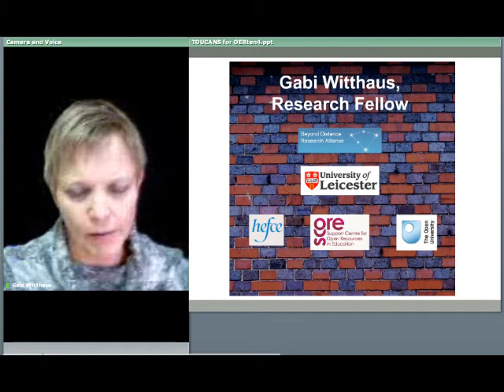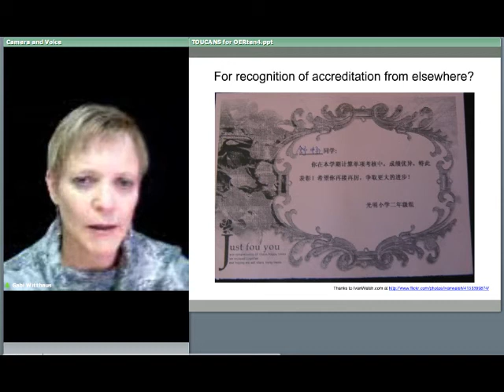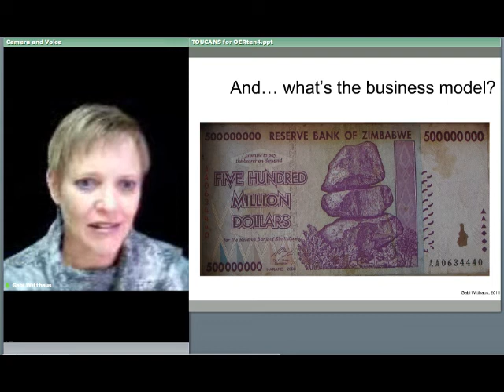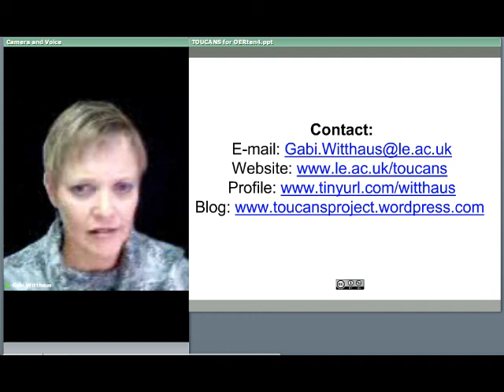TOUCANS oerten.mov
A description of the new TOUCANS project being investigated by Gabi Witthaus of the Beyond Distance Research Alliance, University of Leicester.